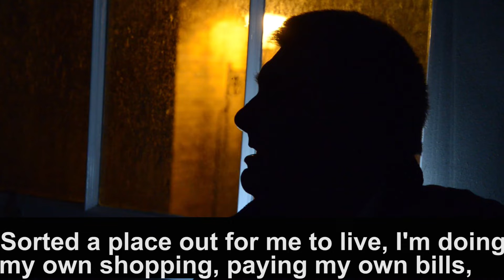Modern Slavery Survivor - Support for victims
Communities continue to have a key role to play in stopping this from happening. We need you to report any suspicions, no matter how small, to the Modern Slavery Helpline on 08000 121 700 or to the Police.

General indicators of human trafficking or modern slavery can include signs of physical or psychological abuse, fear of authorities, irregular activity at homes or addresses, poor living conditions and working long hours for little or no pay. By reporting suspicions you could be saving a lives.